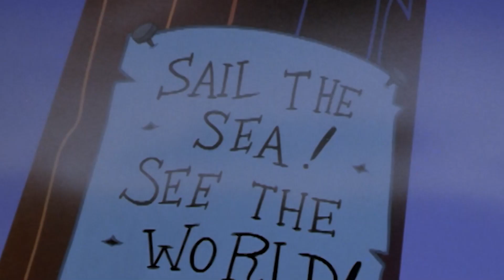Barco de Ghouls de Woody | El Pájaro Loco | Dibujos animados para niños | WildBrain en Español